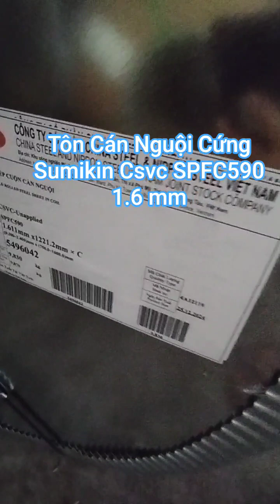Tôn cán nguội dầu cứng SPFC590 Sumikin Csvc dày 1.55 li 1.58 ly 1.6 mm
Tôn cán nguội dầu cứng của Sumikin CSVC là sản phẩm chất lượng cao, được sử dụng trong nhiều ngành công nghiệp đòi hỏi độ cứng và độ bền vượt trội. Trong bài viết này, chúng ta sẽ tập trung phân tích chi tiết các mác thép Ascr (CQs), Ascr (CQ1), SPCC 1B, SPCC 8B, SPCC 8D, SPCC 1D thuộc tiêu chuẩn JIS G3141 và đặc biệt là mác thép SPFC590 theo tiêu chuẩn JIS G3135 – loại thép cứng chuyên dụng trong ngành sản xuất ô tô. Các sản phẩm này được thiết kế với độ dày 1.55 li - 1.58 ly - 1.6 mm, khổ rộng 1200 mm - 1300 mm - 1350 mm - 1400 mm - 1500 mm - 1526 mm.

1. Thành phần hóa học và cơ lý tính của các mác thép

Thành phần hóa học

Cơ lý tính

2. Độ dày và khổ rộng

Tôn cán nguội dầu cứng được cung cấp với độ dày từ 1.55 mm - 1.6 mm và khổ rộng đa dạng: 1200 mm, 1300 mm, 1350 mm, 1400 mm, 1500 mm, và 1526 mm. Đây là các thông số phổ biến, phù hợp với nhiều ứng dụng công nghiệp như sản xuất khung xe, các chi tiết chịu lực trong ngành cơ khí và ô tô.

3. Độ cứng lớp bề mặt (HB)

Độ cứng lớp bề mặt của các mác thép này được đo theo đơn vị HB (Brinell Hardness), thể hiện khả năng chịu mài mòn và chống biến dạng bề mặt.

Độ cứng cao giúp sản phẩm chịu được áp lực lớn trong quá trình sử dụng, đặc biệt phù hợp cho các ứng dụng cần độ bền và độ chính xác cao.

4. Ứng dụng

Ngành công nghiệp ô tô

SPFC590: Là thép cường lực cao, được sử dụng để chế tạo khung xe, cản trước/sau, và các chi tiết chịu tải nặng.

Các mác thép khác như SPCC 8D và SPCC 1D cũng được ứng dụng để sản xuất các tấm thép cho cửa xe và các bộ phận không chịu lực lớn.

Ngành cơ khí chế tạo

Ascr (CQ1) và SPCC 1B được sử dụng trong sản xuất máy móc và các bộ phận cơ khí cần độ cứng cao.

Sản phẩm gia dụng

Với độ dày lớn và khả năng chống mài mòn tốt, các mác thép như SPCC 8B và SPCC 8D được sử dụng để sản xuất các thiết bị gia dụng như máy giặt, tủ lạnh, và bếp từ.

Tôn cán nguội dầu cứng của Sumikin CSVC với các mác thép Ascr (CQs), Ascr (CQ1), SPCC 1B, SPCC 8B, SPCC 8D, SPCC 1D, và đặc biệt là SPFC590 là lựa chọn hoàn hảo cho các ứng dụng công nghiệp đòi hỏi độ cứng cao và khả năng chịu lực tốt. Với độ dày và khổ rộng linh hoạt, sản phẩm đáp ứng được nhu cầu đa dạng của khách hàng. Các thông số cơ lý tính và độ cứng bề mặt HB vượt trội đã khẳng định chất lượng của sản phẩm, đóng góp không nhỏ vào sự phát triển của các ngành công nghiệp hiện đại.